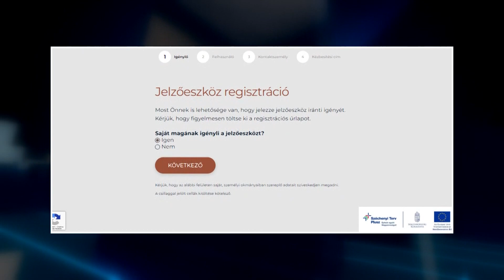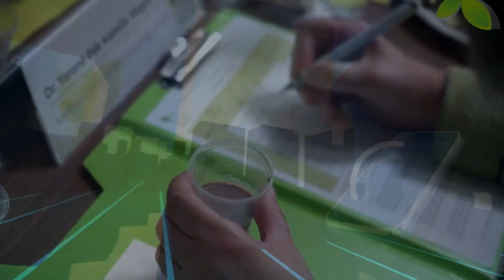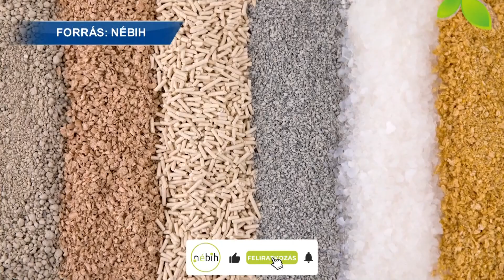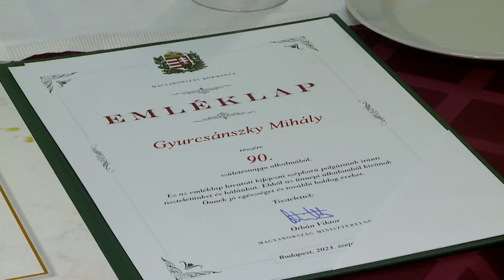Rákosmenti Krónika (2023.09.29.) - TELJES ADÁS